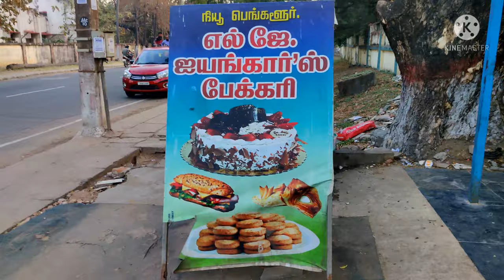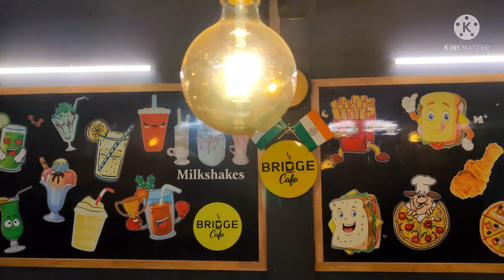ரொம்ப நாளைக்கு அப்பறம் friends கூட ஜாலியா டைம் ஸ்பென்ட் பண்ணினேன் /FUN VLOG WITH FRIENDS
cast-iron saucepan
wonderchef chopper
plain saree
mini casserole
philips Epilator
Railway station style wall clock:
black & gold wall clock :
statue ofBuddha
Buddha wall painting
Metal lantern
Agaro 25 ltr Oven :
Philips food processor:
Treo by Milton Triply stainless steel fry pan :
kitchenAce airtight food container:
Metal shelve :
stainless steel kitchen dish rack :
prestige stone fry pan :
wooden spice box :
Glass oil dispenser:
white kitchen counter shelf :
counter top bottle organizer:
Lint roller
fridge storage baskets:

Feeling home
Music from Uppbeat (free for Creators!):